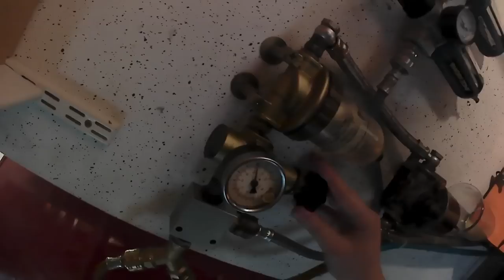Dichtheitsprüfung Bosch Einspritzpumpe | Sealing test on a Bosch injection pump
Hier ein kleines Video, wie Du überprüfen kannst, ob Deine Pumpe Diesel ins Motoröl drückt.